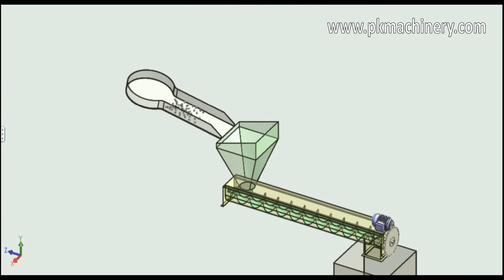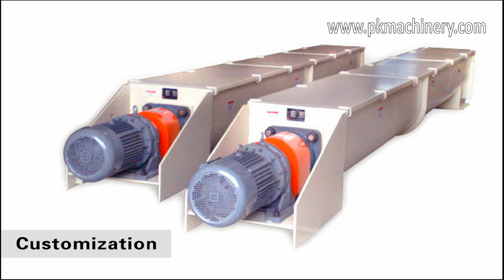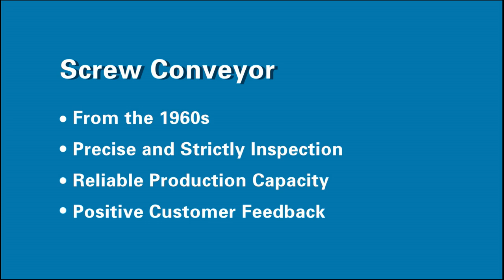Introduction of Screw Conveyor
LS/GX Shafted Screw Conveyor is continuous conveying equipment which uses screw blade makes the material do axial movement and push the material forward simultaneously.
Auger conveyor can transport powdery or granular materials horizontally and aslant which the maximum slope angle is less than or equal to 20°.

Spiral conveyor consists of driving motor, coupling, reducer, tubular casing structure, screw blade, inlet, outlet, etc.

Screw/auger feeder is widely used in coal, grain, cement, chemical, metallurgy, electric power, building materials, etc.